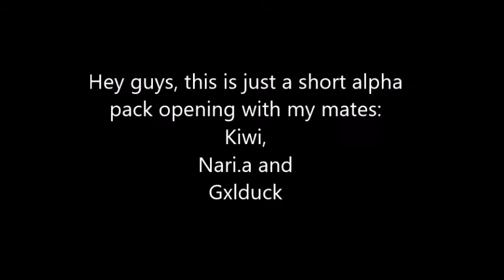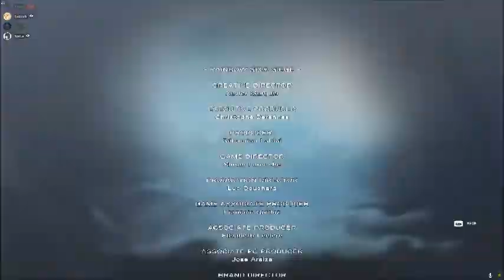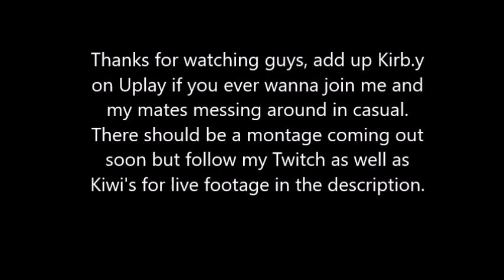53 Alpha Pack Opening with Kiwi, Nari.a and Gxlduck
Hey guys this is a fun alpha pack opening video, honestly kind of disappointing but was really fun either way. For more active content follow Kiwi and Me on Twitch
Me: Twitch.tv/Brixzl
Kiwi: Twitch.tv/ashtonguitar